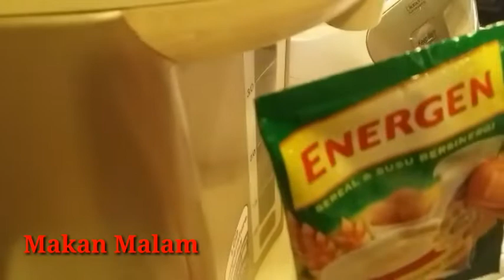Cobain DIET IU | TURUN BERAPA KG YA?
Hai temen2 semua kali ini aku nyobain Diet ala IU salah satu kpok korea. Dalam diet ini kita cm boleh makan 1 buah apel, 1 buah ubi, dan whey protein. Aku g nyaranin kalian bt ngikutin diet ini dlm jangka panjang karena kalorinya terlalu rendah dan macronutriennya g tercukupi. Emm kira aku kuat gak ya dan turun berapa kg? Simak videonya sampai selesai ya